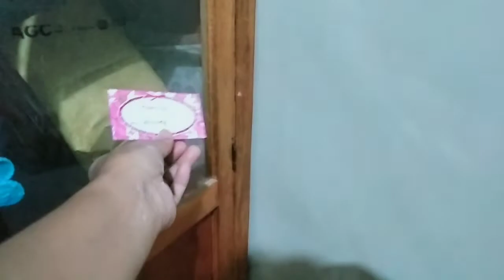SURPRISE BIRTHDAY GIFT PARA KAY ATE NENENG | SEAMANS WIFE DIARY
Hello mga sis!
Nag enjoy kami kahapon sa bday ni ate. Salamat sa Diyos kahit mahirap sitwasyon ngayon e nakapag celebrate kami ng birthday ni Neneng Payat Vlog. Thank you din sa mga bumati at nakibahagi sa kanyang kaarawan. Meron akong ginawang surprise gift sakanya. Matatawa kayo dito. Thanks